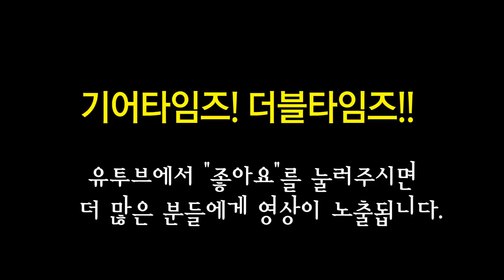티씨 헬리콘 TC Helicon 보컬이펙터 Talkbox Synth